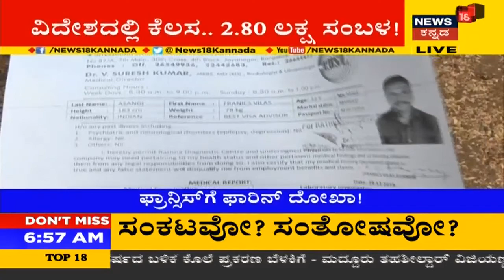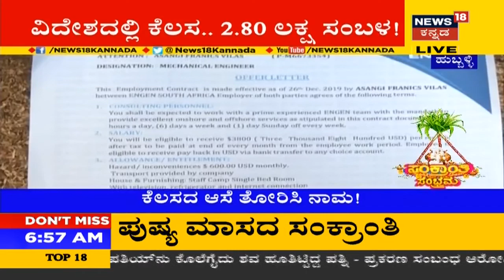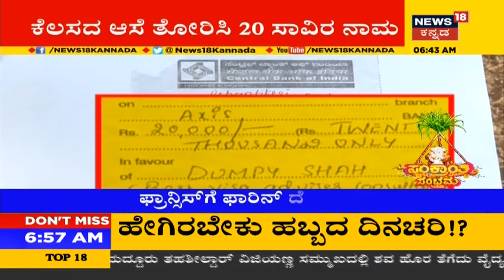Foreignನಲ್ಲಿ ಕೆಲಸ ಕೊಡಿಸೋದಾಗಿ ವಂಚನೆ; ಆಕರ್ಷಕ ಸಂಬಳದ ಆಮಿಷವೊಡ್ಡಿ ಪಂಗನಾಮ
ವಿದೇಶದಲ್ಲಿ ಕೆಲಸ ಕೊಡಿಸುವುದಾಗಿ ಹೇಳಿ ಹುಬ್ಬಳ್ಳಿಯ(Hubballi) ವ್ಯಕ್ತಿಯೊಬ್ಬರನ್ನು ವಂಚಿಸಲಾಗಿದೆ. ಆಕರ್ಷಕ ಸಂಬಳದ ಆಮಿಷವೊಡ್ಡಿ ಪಂಗನಾಮ ಹಾಕಲಾಗಿದೆ. ಉದ್ಯೋಗ ಆಕಾಂಕ್ಷಿಗಳಿಗೆ ಬಣ್ಣಬಣ್ಣದ ಕನಸು ತೋರಿಸುತ್ತಿರುವ ವಂಚಕರು ಹಣ ಸುಲಿಗೆ ಮಾಡುತ್ತಿದ್ದಾರೆ.